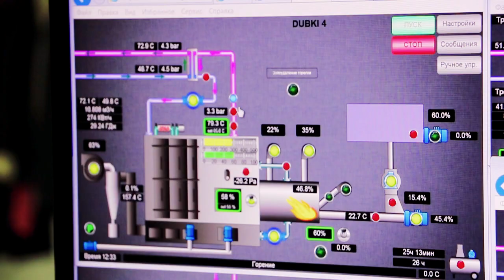Модульна котельня на альтернативному виді палива потужністю 3 МВт